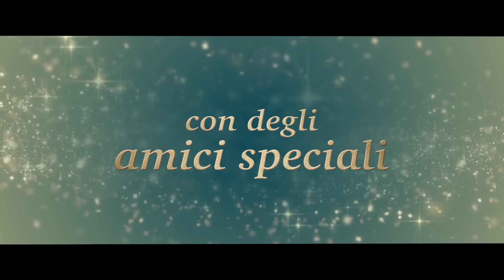REMI (2019) - Trailer italiano ufficiale HD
Tratto dal romanzo di Hector Malot, REMI, uno dei classici per ragazzi di tutti i tempi arriva al cinema. Il film racconta le avventure di Remi e la sua vita al fianco del musicista girovago Vitalis e dei suoi inseparabili compagni: il fedele cane Capi e la scimmietta Joli-Coeur. Uno straordinario ed emozionante viaggio attraverso la Francia, fatto di incontri e nuove amicizie che porteranno Remi a scoprire le sue vere origini.

Di Antoine Blossier, con Maleaume Paquin, Daniel Auteuil, Jacques Perrin, Ludivine Sagnier

Partecipa alla conversazione